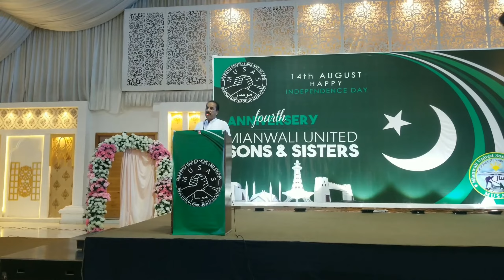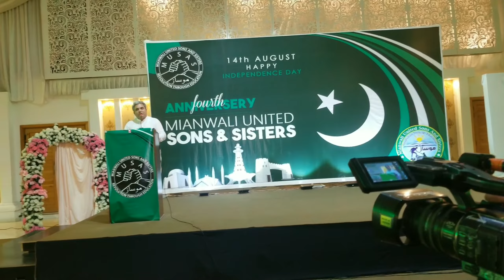|14 August ky hawaly sy Mianwali min function hoa |in Raj Mahal Marquee|2021 vlogs|